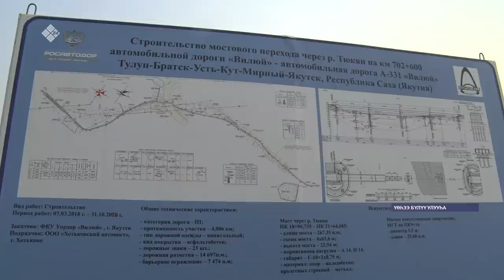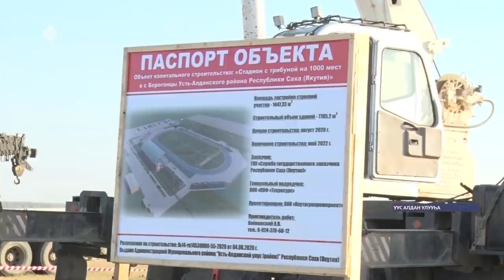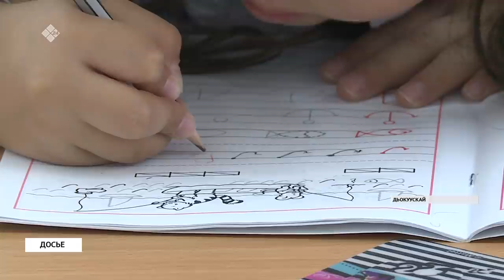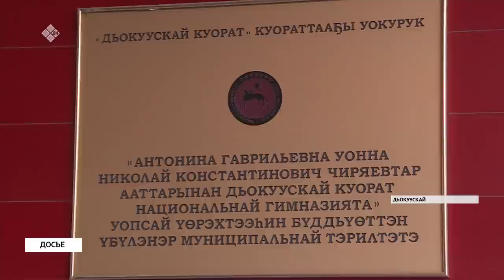«Саха сирэ» информационнай биэрии. Атырдьах ыйын 31 күнэ, 20:30 ч.